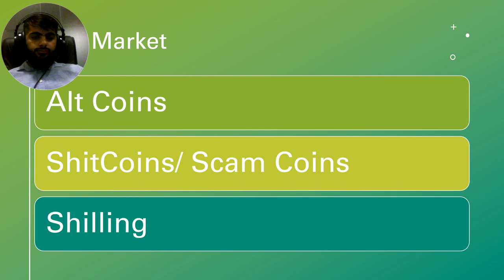Bear and Bull market concept in Cryptocurrency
Whether you are looking into cryptocurrency, stocks, real estate, or any other asset, you will often see markets described in one of two ways: a bull market or a bear market. To put it simply, a bull market is a rising market, while a bear market is a declining one. Because markets often experience day-to-day (or even moment-to-moment) volatility, both terms are generally reserved for:

Longer periods of mostly upward or downward movement
Substantial upward or downward swings

A bull market, or bull run, is defined as a period of time where the majority of investors are buying, demand outweighs supply, market confidence is at a high, and prices are rising.
Bear markets are defined as a period of time where supply is greater than demand, confidence is low, and prices are falling. Pessimistic investors who believe prices will continue to fall are, therefore, referred to as “bears.”